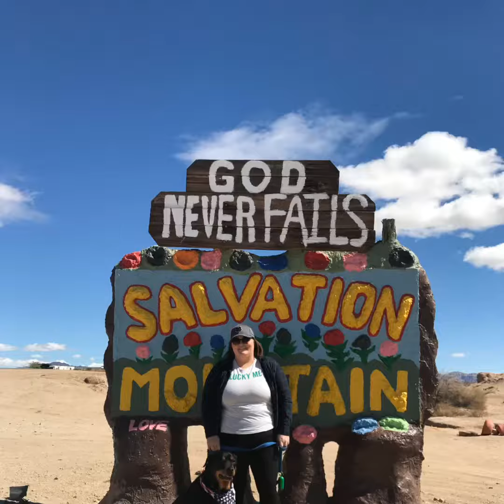A look back at my bubbas life through the past 10 years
Ares turned 10 years old. Here’s a brief video of my special little guys life throughout the last 10 years. Happy Birthday Ares!!!